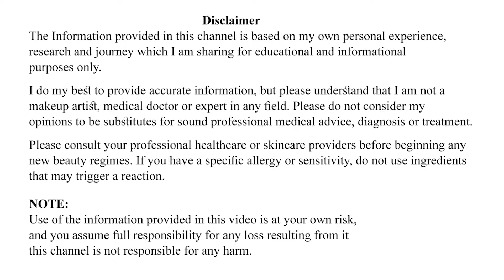मेहंदी डिजाइन नई वीडियो | New Beautiful Mahandi Design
There are so many trends that brides can choose from. Here we cover Mehndi Designs That Are Trending Right Now!

Ummid Hai Aapko Ye Video Bahut Pasand Aayegi.
Thank You So Much, Take Care.

TO LEARN PRACTICALLY PLEASE WATCH THIS VIDEO TILL THE END.

Celebrate the weddings and occasions with majestic Mehendi Check Out These Beautiful And Celebratory Latest Mehndi Designs Right Here:

About us:
My channel is all about teaching you best beauty tips, mehndi designs, girls talks, DIY, home remedies, life hacks & latest fashion ideas that you must know to make yourself attractive.

►Like me on F A C E B O O K!

Note:
Use of the information provided in this video is at your own risk, and you assume full responsibility for any loss resulting from it this channel is not responsible for any harm.